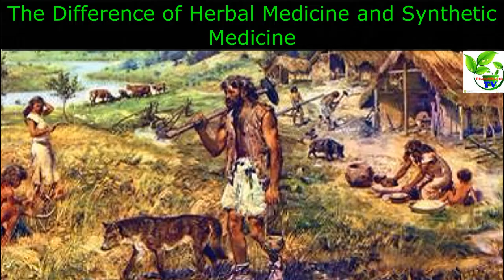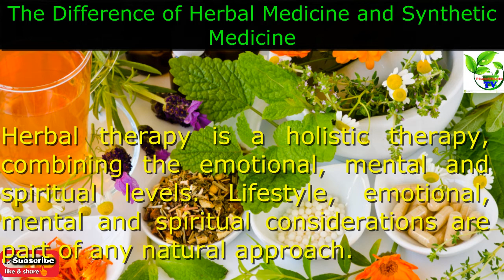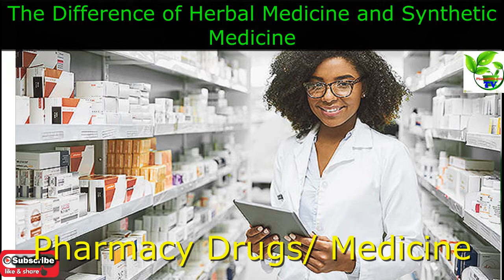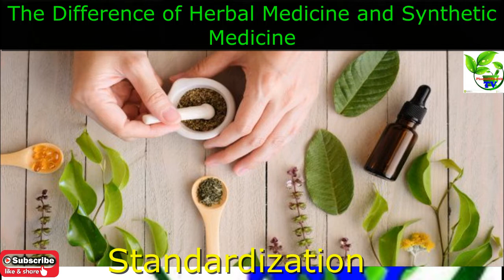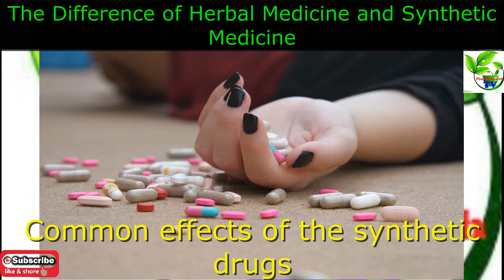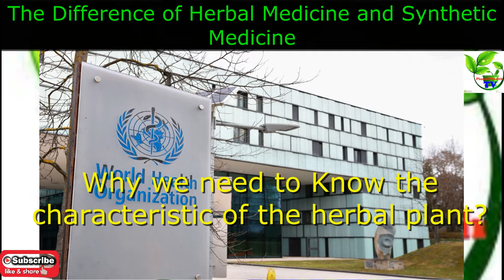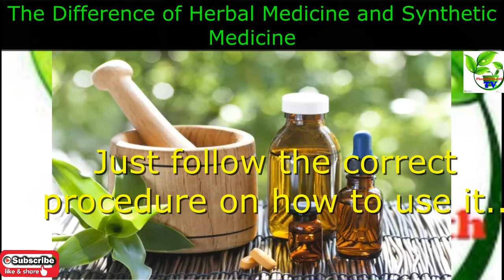What is Herbal Medicine VS Synthetic Medicine?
Herbal therapy is a holistic therapy, combining the emotional, mental and spiritual levels. Lifestyle, emotional, mental and spiritual considerations are part of any natural approach. The use of herbs generally does not involve "drug" actions or adverse effects.

No copyright is intended of any music and images in this video, they are simply used for educational and  recreational purposes, the musics i used are not ours, i used this music for fun and remains the property of the labels, artist and respectful owners..